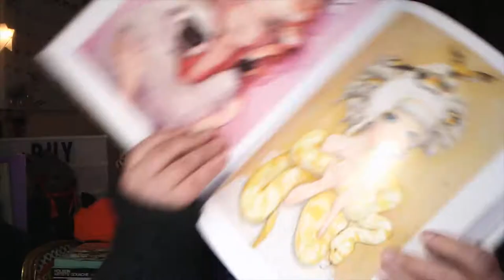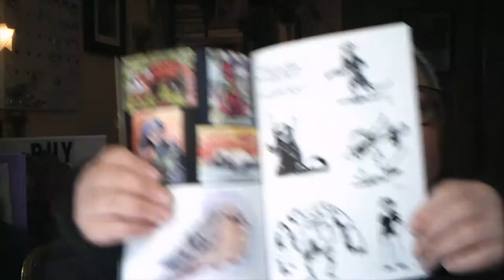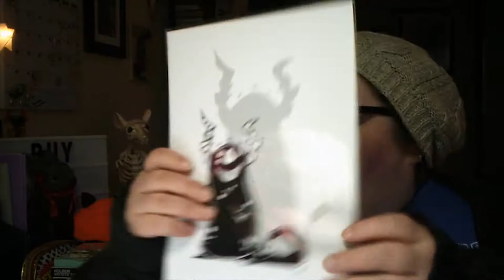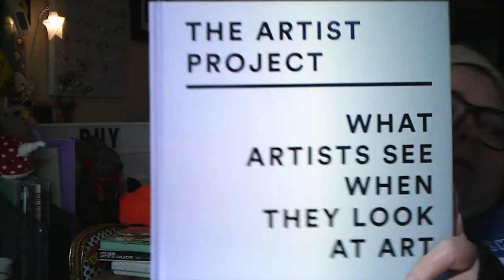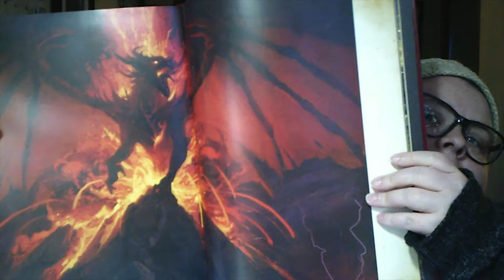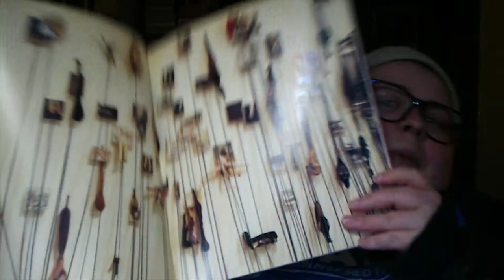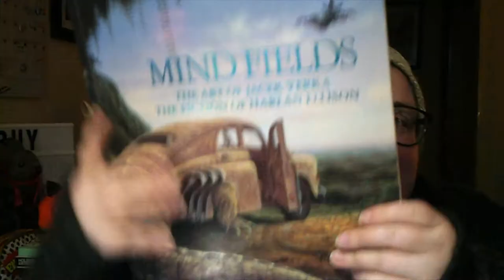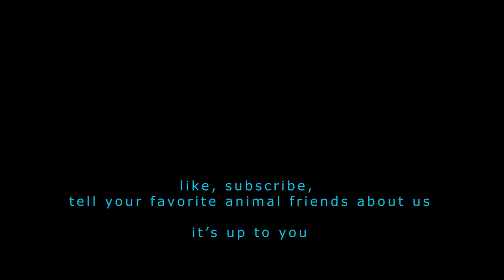vlogmas: day 3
in which 'trie talks about art books and waters their plants